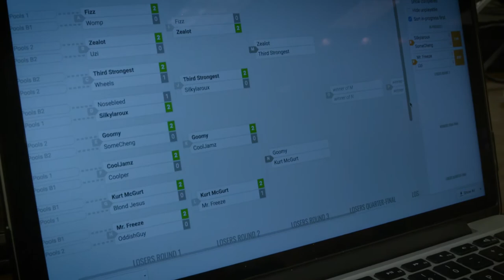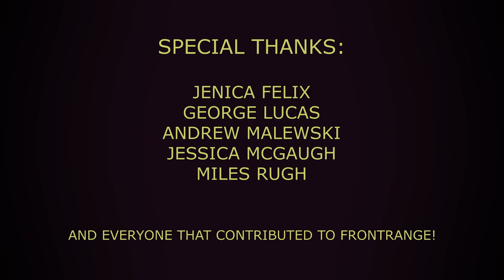D-Air to Shine: A Melee Documentary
Following the events of Frontrange: The Revival, this short documentary provides a look into the community surrounding Super Smash Bros Melee.